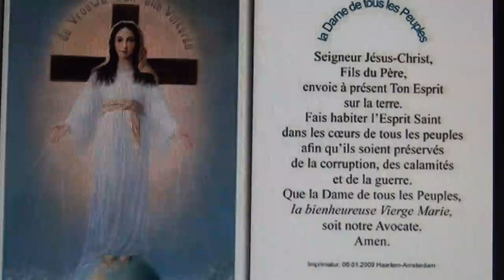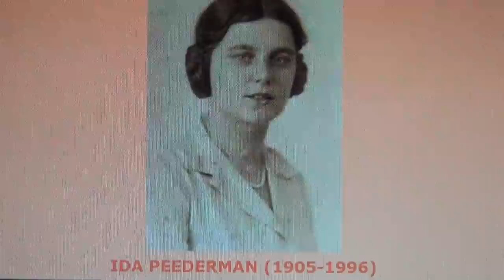Amsterdam 1/6 ─ Récit de l’apparition de Notre Dame de tous les peuples, par Arnaud Dumouch /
ou sur ce compte en France :
Compte Crédit Mutuel :
RIB : 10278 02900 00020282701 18
IBAN : FR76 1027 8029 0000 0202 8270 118
BIC : CMCIFR2A

L’apparition de Marie corédemptrice, ND de tous les peuples à Amsterdam, 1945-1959
Amsterdam 1 ─ Récit de l’apparition (1 h 05).
Les 55 apparitions de Notre Dame à Ida Peerdeman, entre le 25 mars 1945 et le 31 mai 1959. Qui est Ida ? Récit de la première et de la dernière apparition. La phase des annonces historiques chargées de sens suivie d’une deuxième phase sur le futur dogme de la Dame de tous les peuples, "Corédemptrice, Médiatrice et Avocate". Ida Peerdeman est décédée le 17 juin 1996.
Par Arnaud Dumouch, 2014.